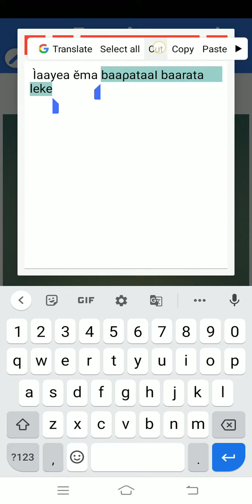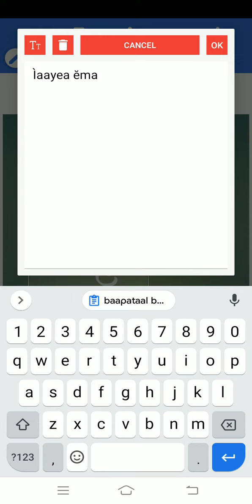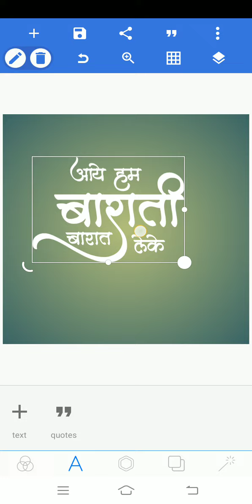AMS NAGENDRA INDIA FONT FREE DOWNLOAD MARATHI FONT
Download Link 500 View Par